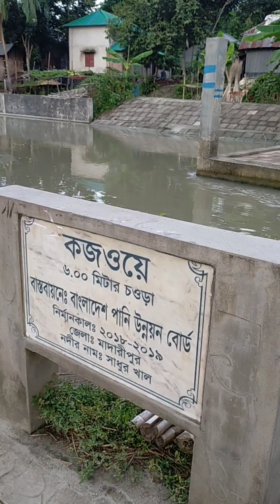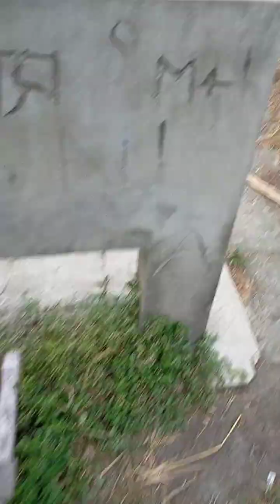A twelve-year-old c*hild d*ied after getting stuck in the canal to take a b*ath.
যে খালে গো*সল করতে নেমে পা আটকে মা*রা গেছেন বারো ব*ছরের শি*শু।
তারপর থেকে কেউ নামে না ওই খালে।
ঘটনাটি ঘটেছে মাদারীপুরে রাজৈর উপজেলা বাজিতপুর সাধুর খালে কয়েকদিন আগে।

A twelve-year-old c*hild died after getting stuck in the canal to take a bath. Since then no one entered that canal. The incident took place a few days ago in Bajitpur Sadhur Canal of Rajoi Upazila in Madaripur.